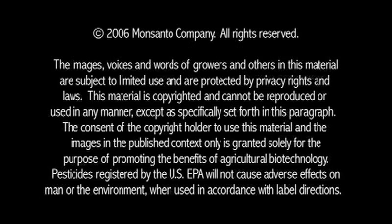Biotechnology Expert; Dr. Klaus Ammann, Botanist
A little more than 10 percent of the available land on the planet today is arable and permanent cropland -- challenging farmers worldwide to produce more food for a growing population, while minimizing the effect on biodiversity.  Swiss Botanist Dr. Klaus Ammann, former director of the Botanical Garden and an Honorary Professor Emeritus at the University of Bern, discusses the benefits of biotechnology in agriculture and explains why genetically modified (GM) crops are good for the environment, enabling farmers to adopt practices that benefit biodiversity.